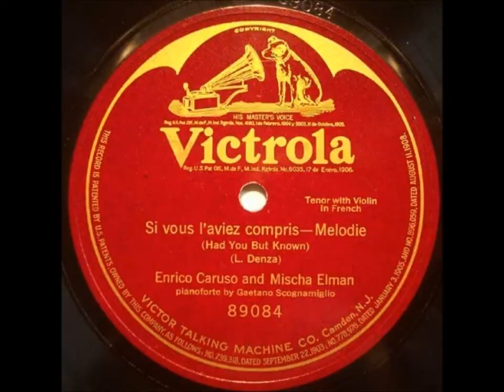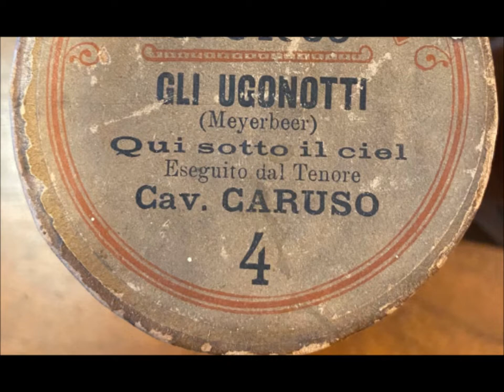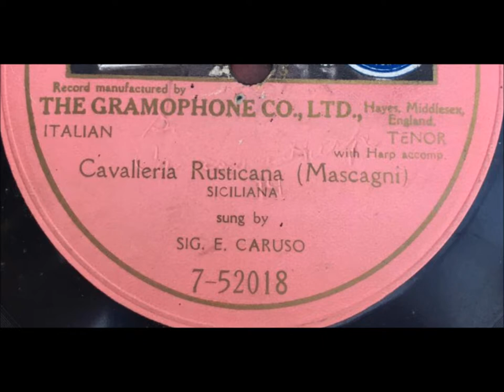Enrico Caruso "Les deux serenades" (Serenade Française) Mischa Elman = music by Leoncavallo (1915)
Enrico Caruso sings "Les deux serenades" (Serenade Française)

Title in English: "Two Serenades."

Violin by Mischa Elman

Composer is Ruggiero Leoncavallo

Piano is played by Gaetano Scognamiglio .

He was loved as the lead tenor in "warhorse" works--that is, in operas that stand the test of time, being produced often. But he also took risks, gambling on newly created roles (with no guarantee that the new opera would succeed) and also helping revive forgotten operas. He excelled in Italian and French roles. His voice was not suited for Mozart or Wagner.

The tenor's first recording session was in a hotel room in Milan on April 11, 1902.

One month earlier, Caruso enjoyed a triumph in the premiere of Franchetti’s opera Germania.  This led to the tenor making records.

On April 11, 1902, Caruso was paid by the Gramophone & Typewriter Company’s Fred Gaisberg to sing ten numbers into a recording horn in a Milan hotel room.  The fee was 100 pounds sterling.
The story about the company saying the fee was too high is apocryphal.

The tenor sang to piano accompaniment provided by Salvatore Cottone.

Gaisberg (either Fred or his brother Will) wrote “Carusso” on early wax blanks.

You could say this session as giving birth to a new era. Before 1902, opera recordings aroused little enthusiasm since voices on discs and cylinders were distant, often drowned out by surface noise.  Early opera recordings gave little satisfaction.

Caruso helped make gramophones respected because his voice recorded well (in addition to the tenor being a master of interpretation and having a voice that thrilled audiences when he sang in opera houses).  Before 1902, recording officials had difficulty convincing celebrities to make records since the final product was crude.

On April 19, 1903, Caruso made seven recordings in Milan for the Anglo-Italian Commerce Company. These were released as blue-label Zonophone discs.  These are the first Caruso recordings to open with spoken announcements.

In late October 1903, three more titles were recorded in Milan for the Anglo-Italian Commerce Company.  These were issued by Pathé in two formats: cylinder and disc.  Opening spoken announcements on these three items are longer than on Zonophone since the company is cited.

Next, Caruso cut two titles for the Gramophone & Typewriter Company--the last Milan session.

Caruso’s records helped make him a star in opera houses, and Caruso’s success in opera houses helped record sales.  Discs brought wealth and fame to the artist, and tenor's name brought prestige to the Victor Talking Machine Company.

On September 16, 1920, the ailing tenor visited a recording studio for the last time (at Trinity Church at Camden, New Jersey).

At the Brooklyn Academy of Music on December 11, 1920, the tenor suffered a throat hemorrhage.  The curtain did not come up after Act I on that sad day, but Caruso did not retire.  Under strain and discomfort, he gave three more Met performances.

In 1921 he was diagnosed with purulent pleurisy and empyema.